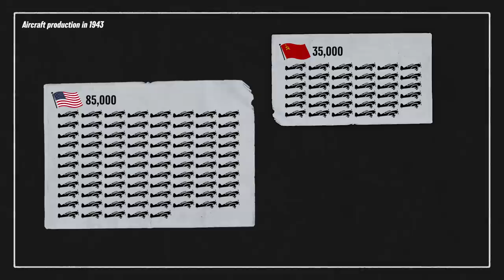War in Numbers 1942 - WW2 Special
Quantity had a quality of its own. 1942 was the year in which the dimensions of the Second World War became truly apparent. The US and its unmatched economic power began to outproduce any other warring nation, manufacturing a fleet of ships and aircraft in record time. In the east Soviet industry began recovering itself, producing tens of thousands of tanks despite tremendous losses. All the while the German logistic system got overwhelmed by the vastness of the occupied territory.

Hosted by: Indy Neidell
Director: Astrid Deinhard
Producers: Astrid Deinhard and Spartacus Olsson
Creative Director: Wieke Kapteijns
Creative Producer: Maria Kyhle
Written by: Markus Linke, Indy Neidell
Research by: Markus Linke
Edited by: Iryna Dulka
Map animations by: Daniel Weiss
Map research by: Markus Linke
Sound design by: Marek Kamiński

Special thanks for supporting this video:
Comecom
Kenneth214

Image sources:
- Cow by Alena Artemova, Pig and sheep by Pariphat Sinma, Bread by Nun, Wood by Haseba Studio, Mine by Natalia; all from the Noun Project